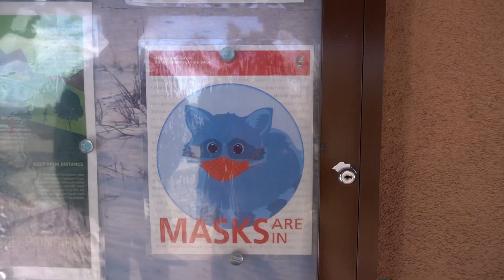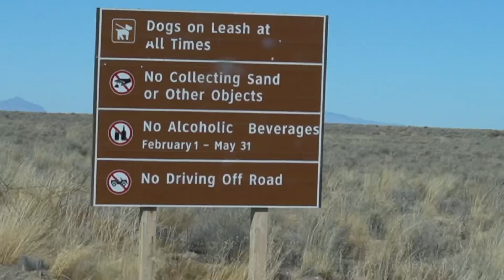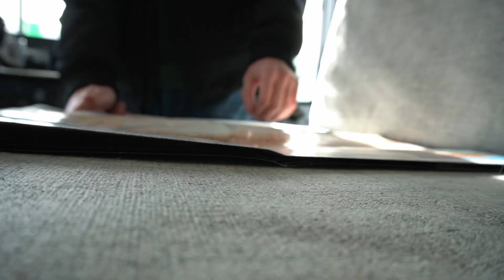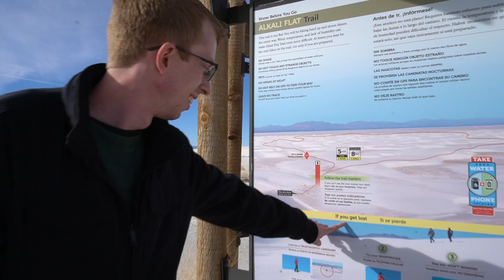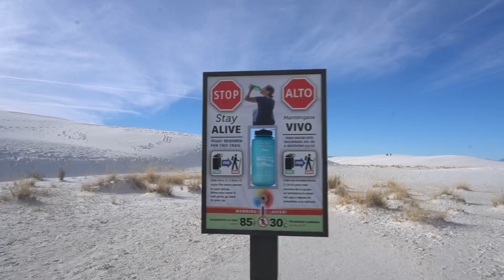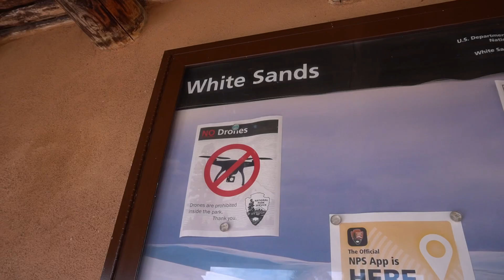SAND SLEDDING | BUSLIFE in White Sands National Park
We drove our bus to White Sands National Park, and it was beautiful!! Jimmy took charge of the planning for this excursion.

After leaving our dispersed camping location near the park, we started off with a trip to the visitor center and gift shop to look around.

Then for lunch we headed over to the Roadrunner Picnic Area inside the park. We also took a hike starting at the Alkali Flats Trailhead where we explored and climbed on the dunes (which is totally allowed here!).

We also tried our hand at some laundry basket sand sledding down some very steep sand and enjoyed the sunset over the white sand dunes! Per the National Park rules, we weren't allowed to fly our drone, but we found a ...creative solution for getting the views we wanted to share 😅

— WHO ARE WE?  —

~~ Vlog Gear ~~
Vlog Camera
Action Camera
Tripod/Microphone Mount
Wide Angle Lens
Lens Mount

~~ Plumbing ~~
Fresh Water Tank

~~ Kitchen & Misc ~~
Dometic Fridge
MaxxAir Fan
12V Driver’s Fan

Jimmy & Natalie 💚